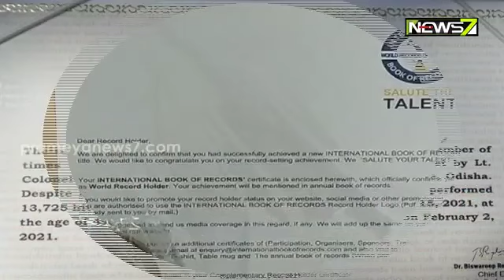Lt Colonel Laxmidhar Nails 1.7 Hour Long Sirsasana (Headstand)